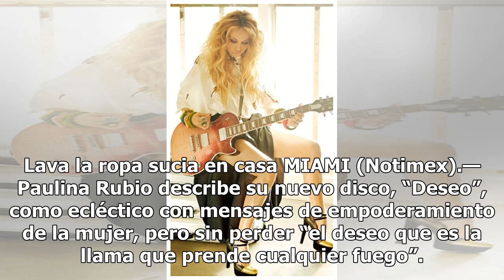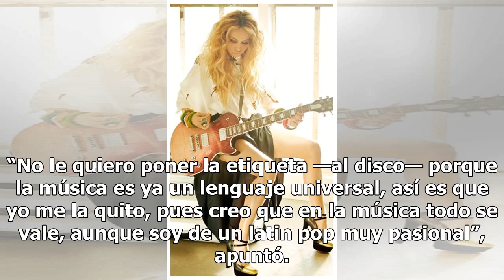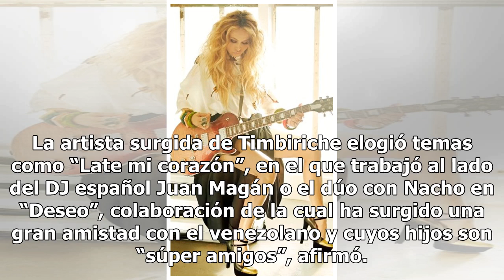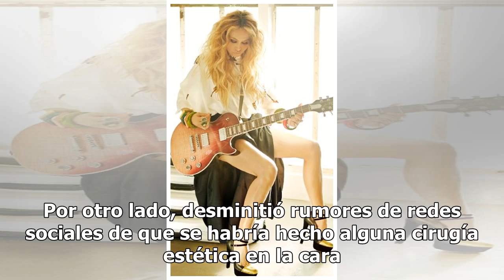Paulina Rubio enfoca su energía al disco “Deseo”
Lava la ropa sucia en casa MIAMI (Notimex).— Paulina Rubio describe su nuevo disco, “Deseo”, como ecléctico con mensajes de empoderamiento de la mujer, pero sin perder “el deseo que es la llama que prende cualquier fuego”. “Lo importante es jugar un papel de heroína en la vida, en donde puedas logra...